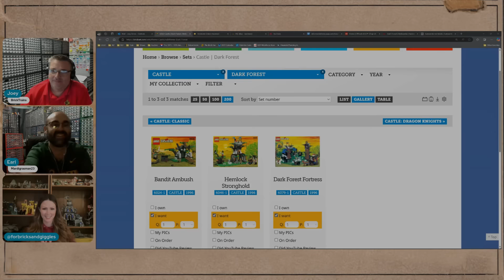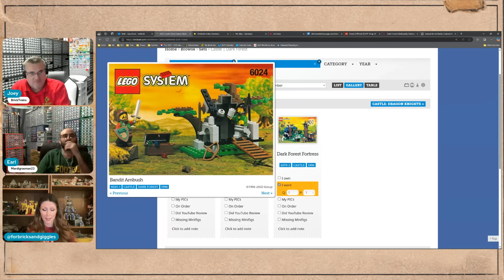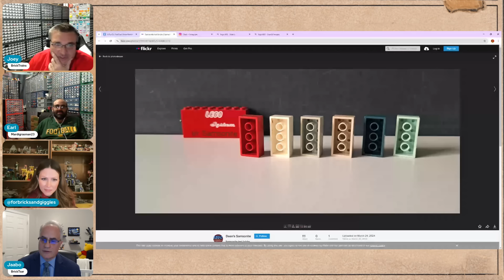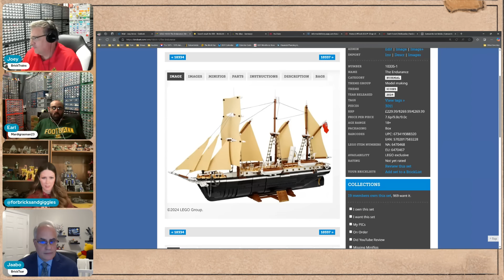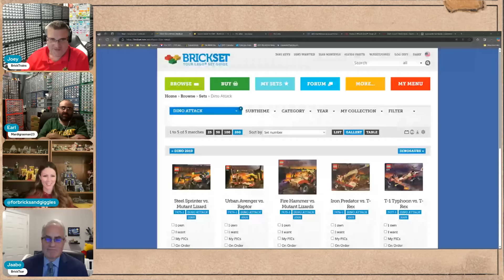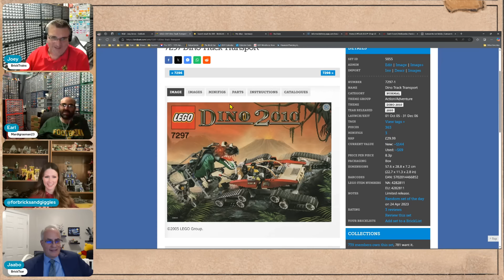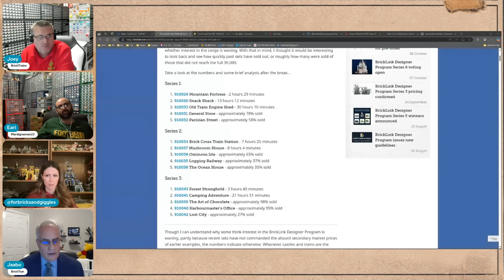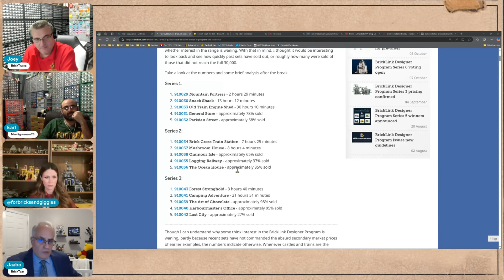Fair Use, The AFoOL Podcast Episode # 113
We are Fans Of Old Lego here at the A Fool Podcast.

On the A FoOL Podcast where we love to talk about Old LEGO, New LEGO and what crazy thing TLG has done now.  Sometimes we talk with our friends about LEGO and get their opinions of the state of LEGO collecting, building and sharing.  We also love to talk about Bricklink, giving buying and selling tips.  And of course we love to rant about our favorite video sharing platform YouTube.